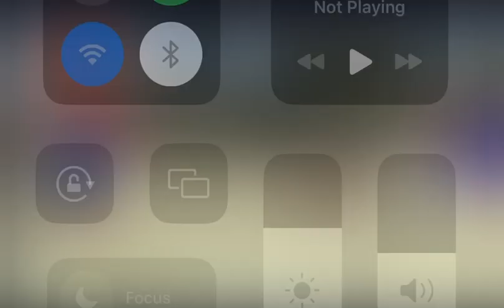Editing one of smg4's video's. [New vid coming soon about angry birds]